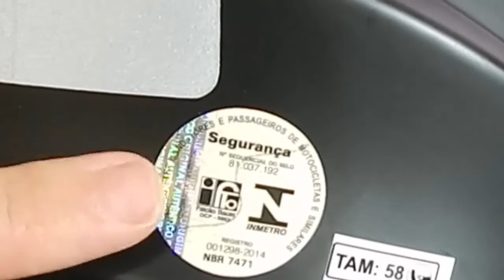Capacete Revolution New Liberty 4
Primeiras impressões capacete ProTorck New Liberty 4! Análise Custo x Benefício